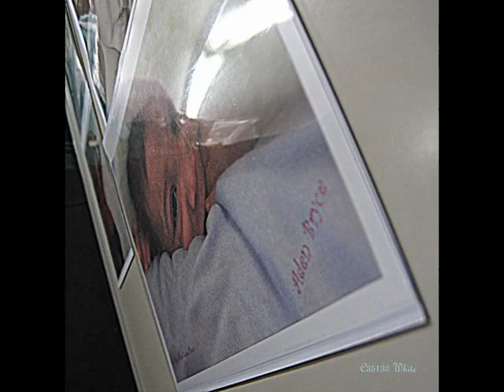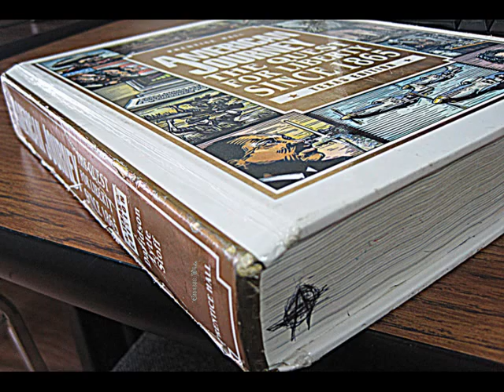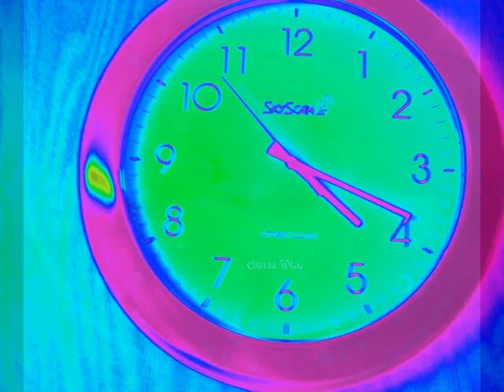Shape Ceslee White!